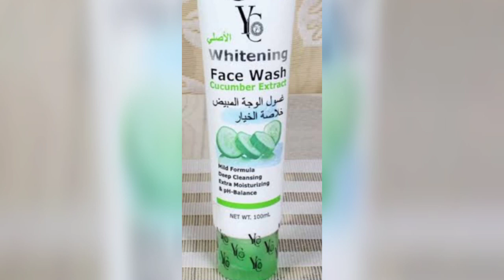Yc whitening facewash cucumber extract review|Beauty secret by samira